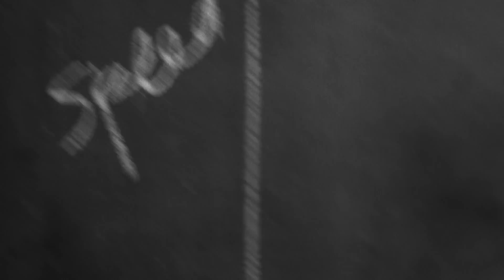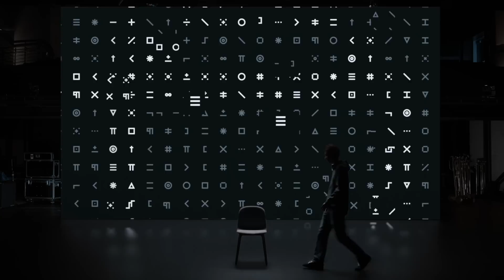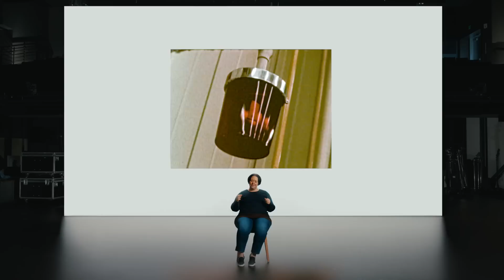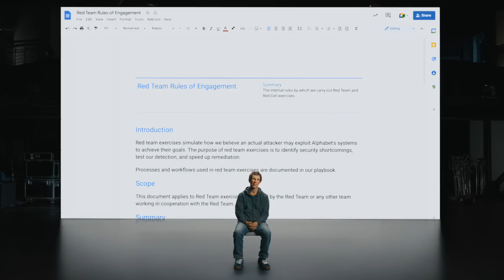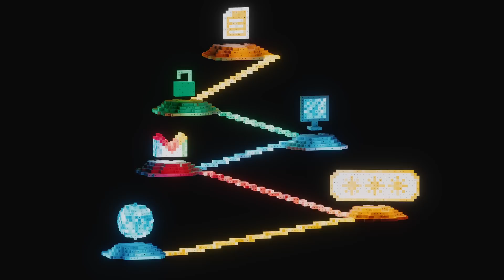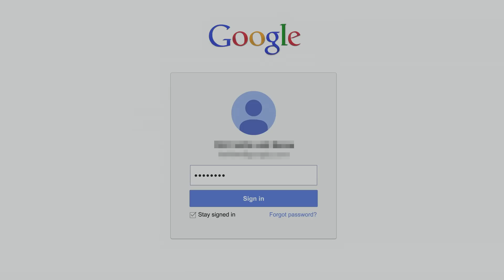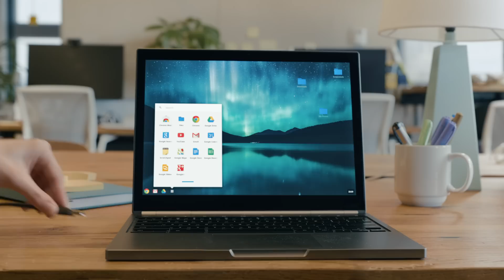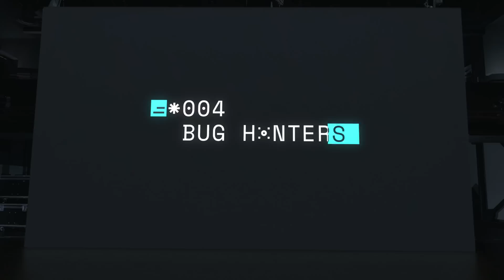ドキュメンタリーシリーズ「Hacking Google」：エピソード 3 「レッドチーム」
Google を内部からハッキングすること、それがこのレッドチームの役割です。